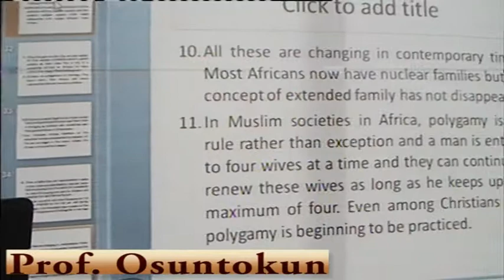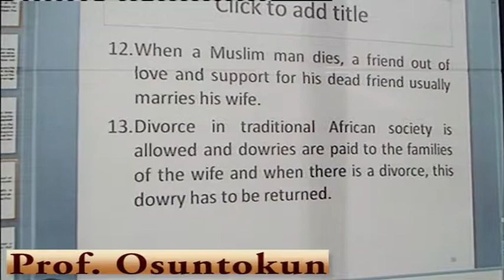AFRICAN CIVILIZATION AND CULTURE 2 PROF AKINJIDE OSUNTOKUN 2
African Civilization and Culture